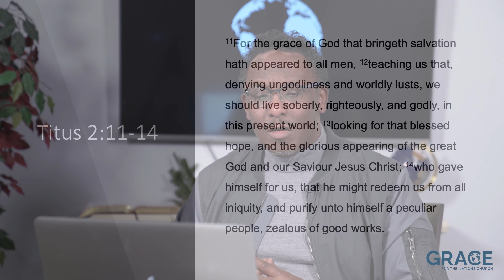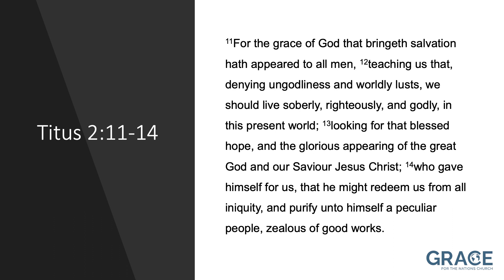Advancing the Kingdom Agenda: Grace Reimagined || Grace Online || Pastor Tarence E. Lauchié